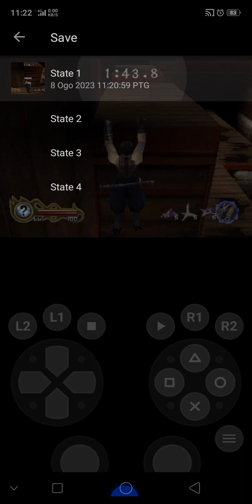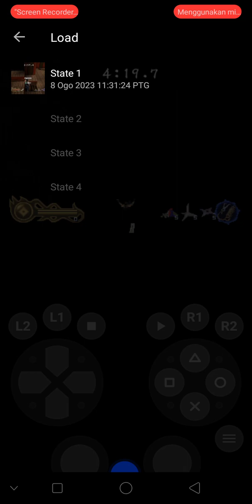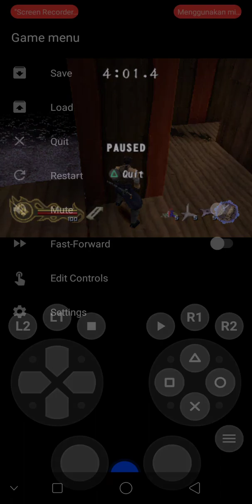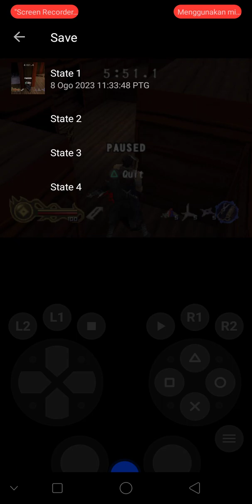tenchu 2 birth of the stealth Assassins rikimaru ayame tatsumaru misi lari 6 bahagian 5 (1)